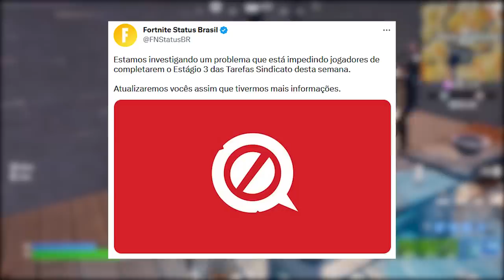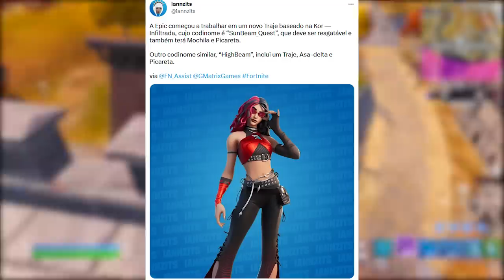NOVA SKIN GRÁTIS KOR DE EVENTO NO FORTNITE?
Fala gurizada, nesse vídeo comento sobre possível skin grátis no Fortnite, skin baratas na loja, desafios e mais. Espero que gostem :)

Programa para editar: Adobe Premiere